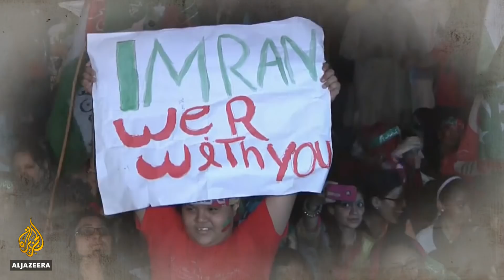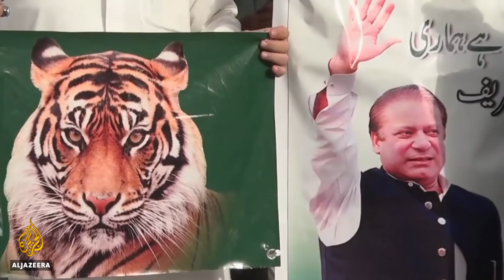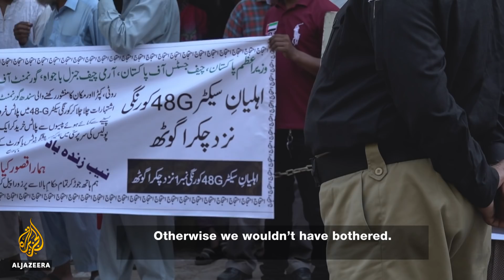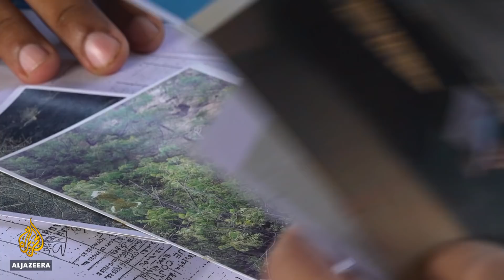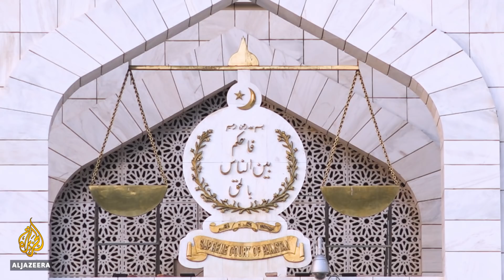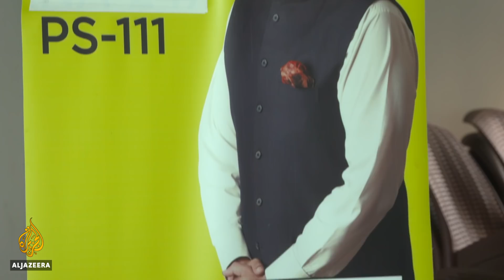Pakistan: Imran Khan's 100 Days | People & Power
Prior to his election as Prime Minister of Pakistan in July 2018, Imran Khan was accused by his rivals of being strong on rhetoric and short on genuine policies or answers to the country’s many problems.

His response was to promise that in its first three months in power his Pakistan Tehreek-e-Insaf party (PTI) would be transformational. It would take steps to clean up the police and judiciary, end political corruption and ensure fairness and justice for all. It would reverse the fiscal mismanagement  of previous administrations, bring inflation under control and revitalise the ailing Pakistani economy with a job creation scheme designed to provide new employment for 10 million people. At the same time a bold programme to build five million new homes would also get underway.  Pakistan would also reset troubled relations with India and the US, embellish friendships with China and Saudi Arabia and, crucially,  break its addiction to hand-outs from the West. No longer would this proud nation have to go begging to the IMF for funds; instead Khan’s government would recoup billions of dollars hidden from the taxman abroad…

There was much else besides and his supporters lapped it all up, but in reality, as the former cricketing superstar turned politician surely knew,  delivering on such ambitious campaign pledges once in office was always going to be harder than it looked. Many complex fault lines run through Pakistani society and it would be challenging dealing with the dynastic political and military elites who have long kept a stranglehold on the country’s affairs.

So what progress is he making?

We asked Pakistani journalist Amber Rahim Shamsi  to weigh up the successes and failures of Imran Khan’s first 100 days in office.